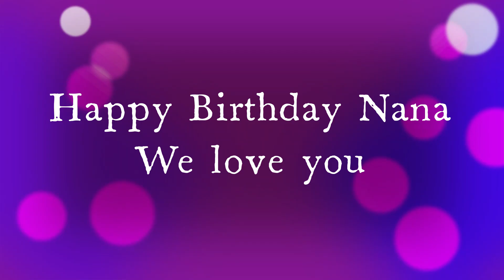Nana's 80th Birthday Card